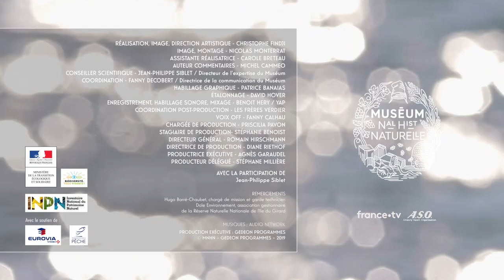Réserve naturelle nationale de l'île du Girard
Le tour de France de la biodiversité 2019 : étape 7/21

Blottie dans un méandre du Doux, la Réserve naturelle nationale de l'Île du Girard recèle de nombreux milieux humides. Martins pêcheurs, guêpiers d'Europe et hirondelles de rivage creusent leurs terriers dans les berges abruptes, érodées par les crues de la rivière.

Avec ---
Jean-Philippe Siblet Ornithologue
Directeur du Service du Patrimoine Naturel au Muséum National d'Histoire Naturelle.

Retrouvez toutes les vidéos du TDFbiodiversité 2019 et des informations complémentaires

Copyright ---
© MNHN – Gédéon Programmes 2019